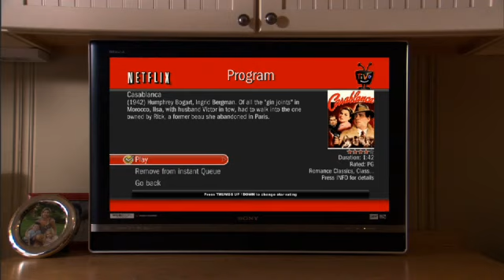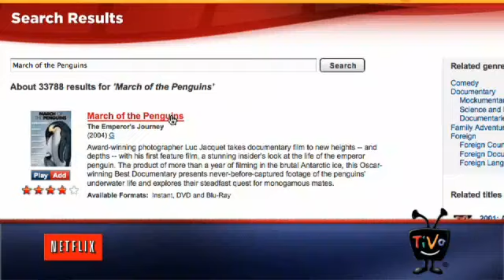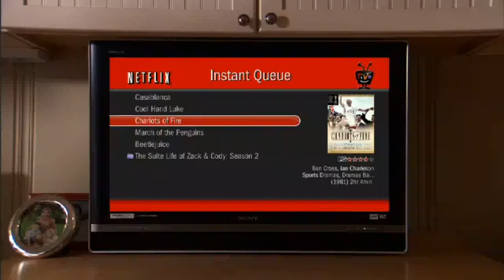It's Netflix on TiVo!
Turn your living room into the ultimate movie theater with Netflix on TiVo--the hottest coupling in movies since Bogey & Bacall.  Instantly stream 12,000 straight to your living room at no extra charge for TiVo customers with a Netflix Unlimited membership and a TiVo Series3/HD/HD XL DVR.